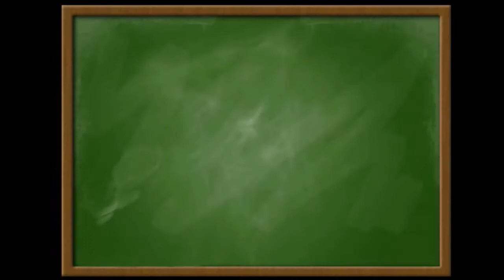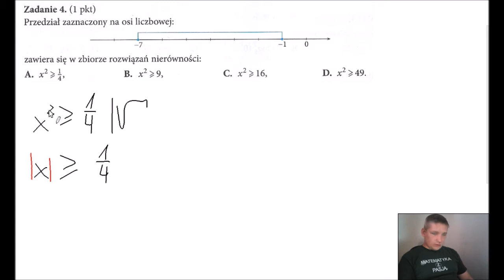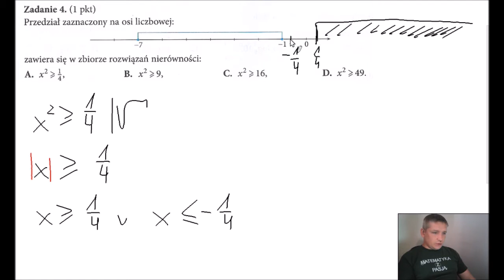Teraz matura poziom podstawowy 4 zestaw zadanie 4